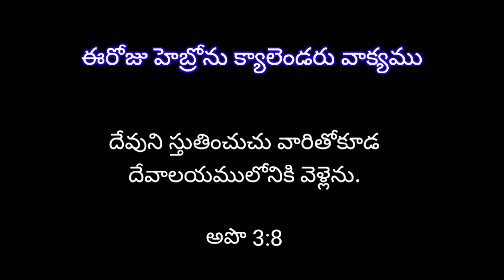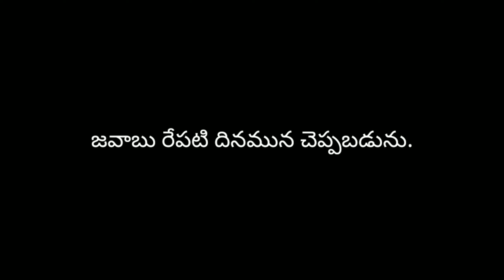06-09-2020 ఈరోజు హెబ్రోను క్యాలెండరు వాక్యము / Hebron calender / by Hepsiba Beulah